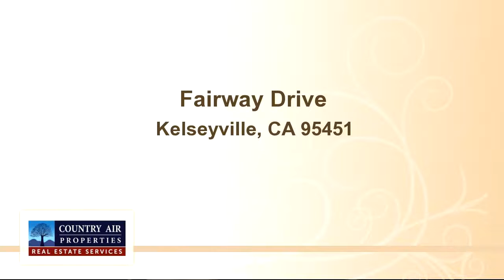Fairway Drive, Kelseyville, CA 95451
Buildable mostly level lot with a panoramic view of Clearlake.

Bedrooms: 0
Bathrooms: 0
Square Feet: 0
Price: $49,950

MLS ID: LC16062683

06/24/2016 10:36:01 pm

Last modified: